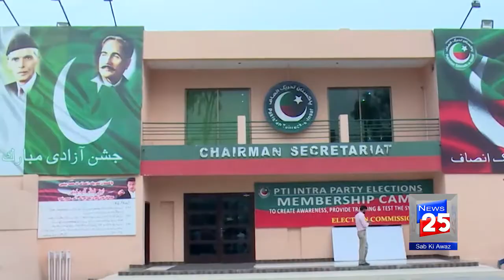زعیم قادری کا تحریک انصاف میں شمولیت کا فیصلہ :چینل 25 نیوز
سابق صوبائی وزیر زعیم حسین قادری نے پاکستان تحریک انصاف میں شمولیت کا فیصلہ کرلیا۔تفصیلات کے مطابق مسلم لیگ (ن) کے سینئر رہنما زعیم قادری نے 21جون کو اعلان بغاوت کرتے ہوئے (ن) لیگ کو خدا حافظ کہہ دیا تھا، زعیم قادری نے این اے 133 سے آزاد حیثیت سے الیکشن لڑا تھا لیکن بدقسمتی سے انہیں الیکشن میں بدترین شکست ہوئی